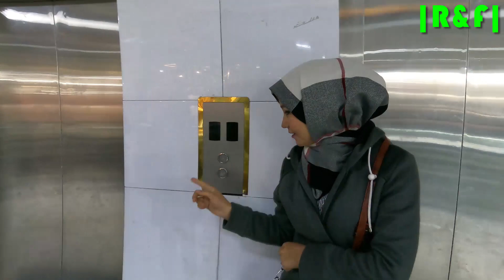مهمانی امروز ما با گل دختر بامیانی؛ آیا مهمان مارا می‌شناسید؟